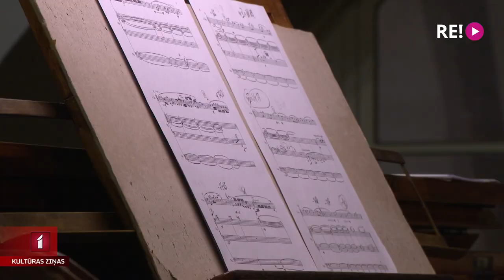Rīgas Domā sākas 35. Starptautiskais ērģeļmūzikas festivāls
Rīgas Domā atklāts 35. Starptautiskais ērģeļmūzikas festivāls. Pasākumu programmu piepildīs 11 daudzveidīgas koncertprogrammas. Festivāla apmeklētājiem būs iespēja dzirdēt arī vairākus pirmatskaņojumus, piemēram, Ernesta Mediņa un Renātes Stivriņas kompozīcijas. Jaunas vēsmas parādījās arī festivāla atklāšanas koncertā. Tajā klāt bija Una Zvejniece.